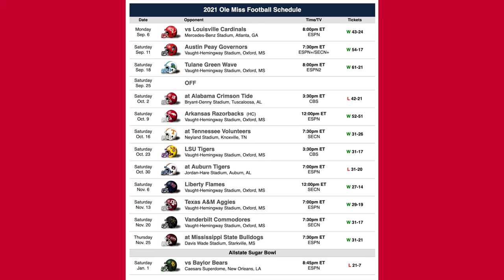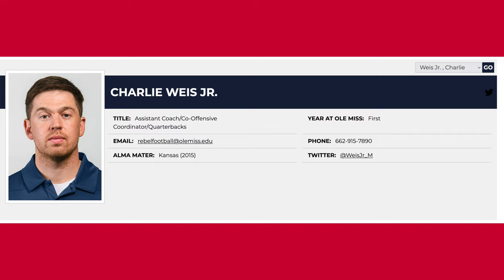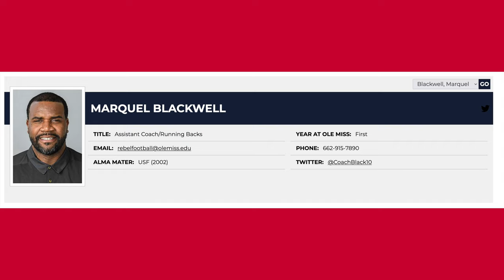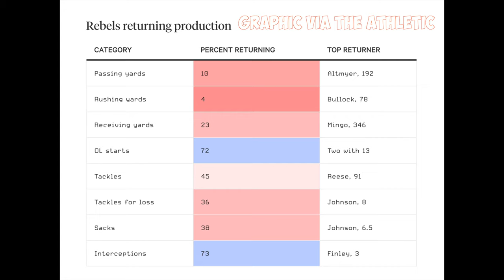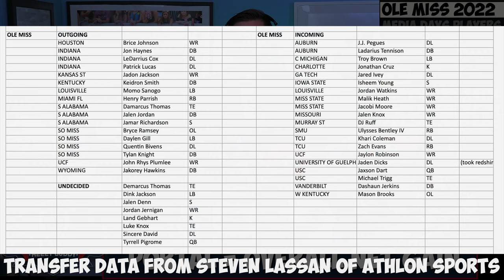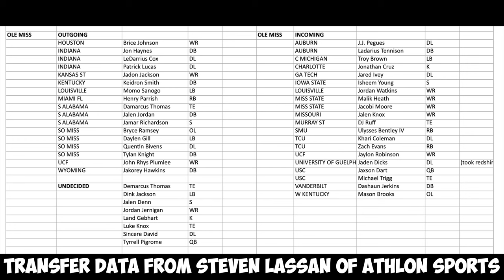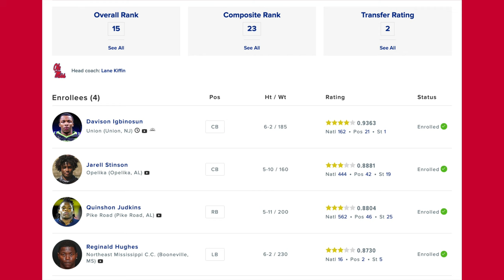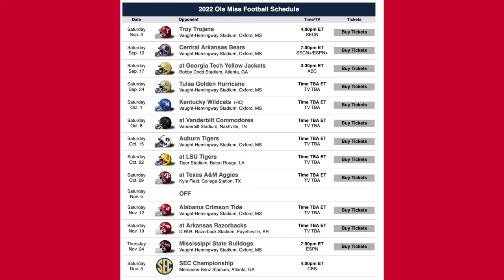Ole Miss Fall Camp Preview: Rebels SEC's Biggest Wildcard